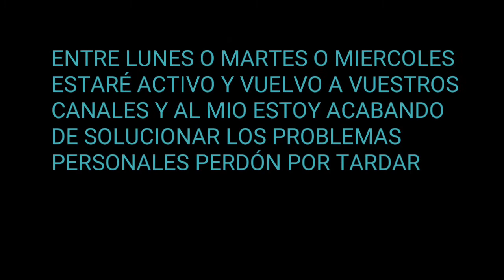PERDÓN POR LA TARDANZA